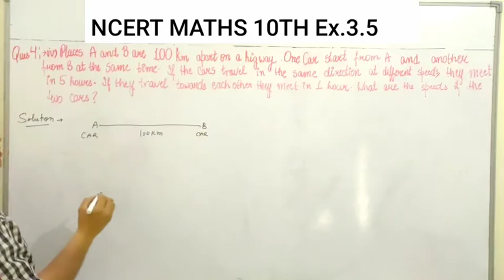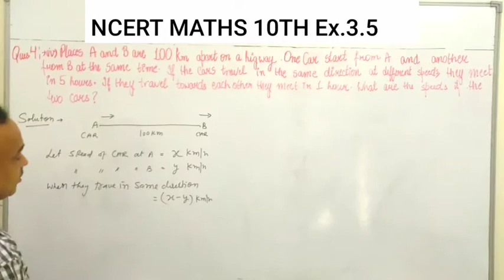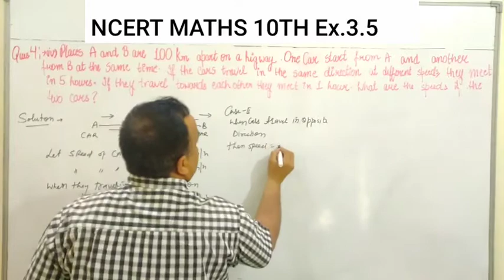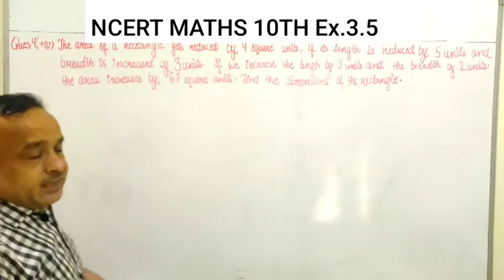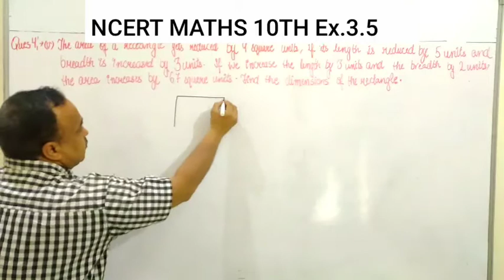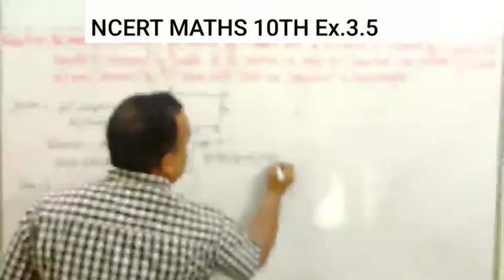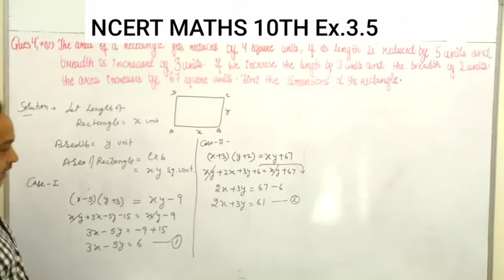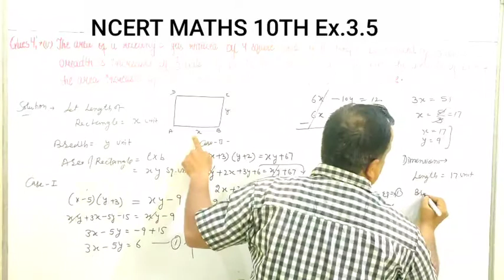NCERT MATHS 10TH CH-3 Ex.3.5 Q.4(iv)(v), Find speed of two cars? & Find the dimensions of rectangle?